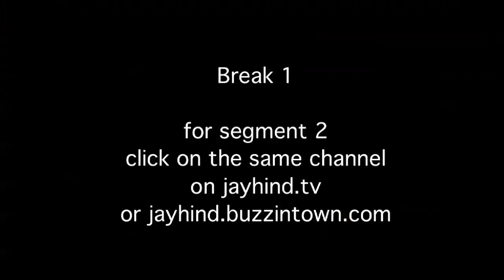Harvard Donation Scam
Jay Hind! Episode 129 : Segment 1 - Why are Indian businessmen giving the highest donations to Harvard? Non - Stop Humor